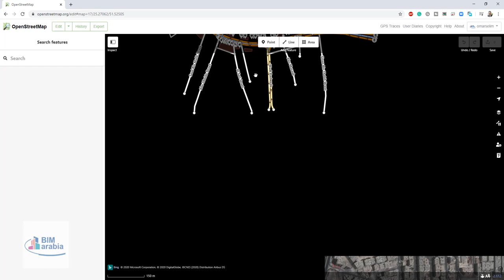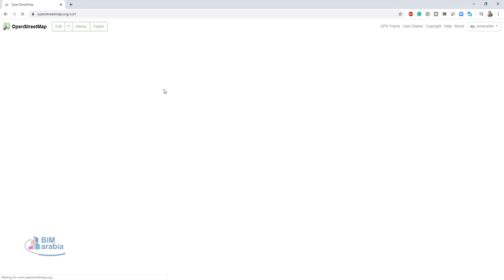openstreetmap الاضافة على الخريطة